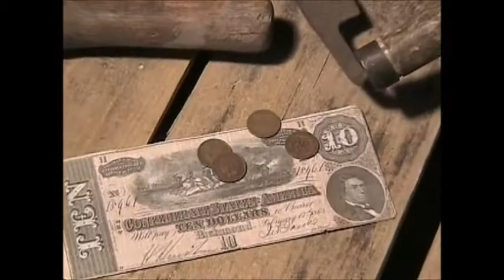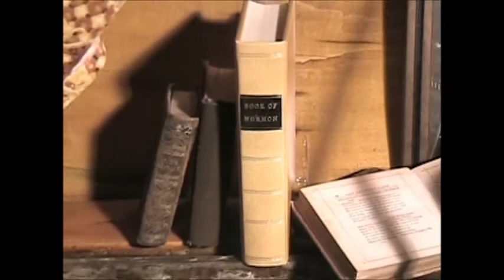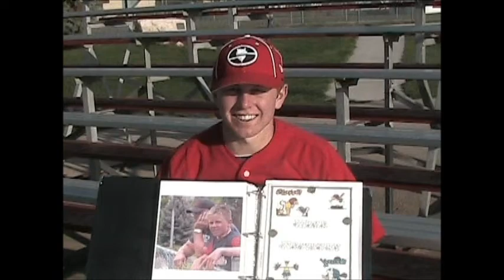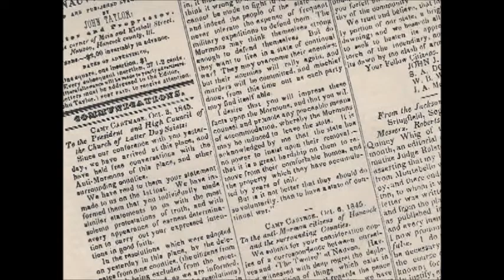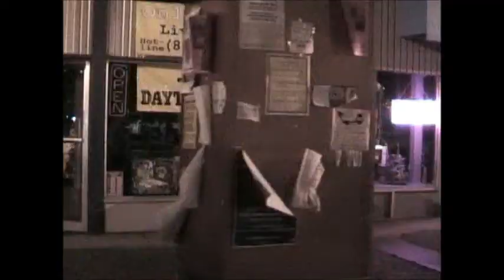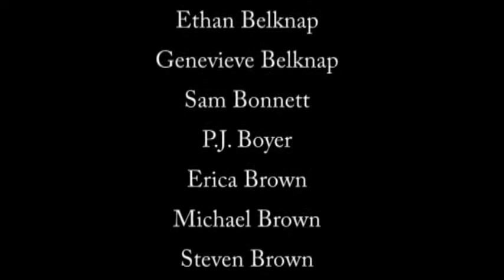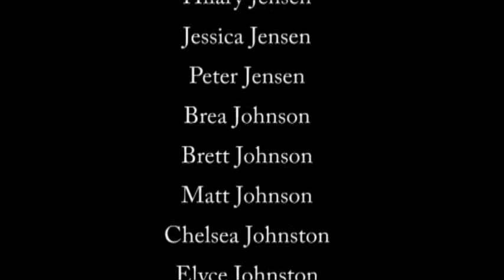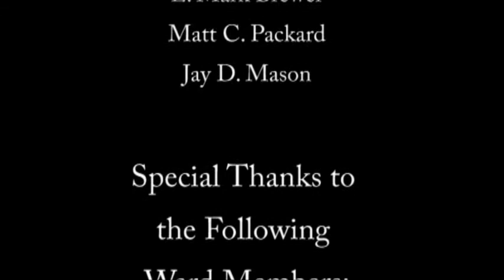But Undaunted Still He Trusted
The youth in the Hobble Creek 4th Ward in Springville, UT made this video commemorating the life of Joseph Smith.